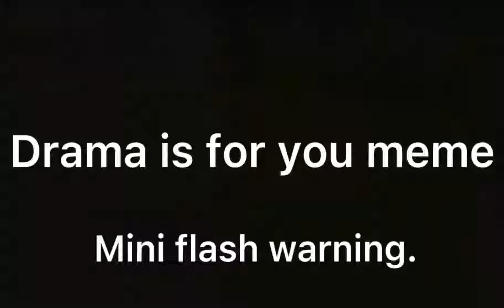Dramas is for you meme gacha life